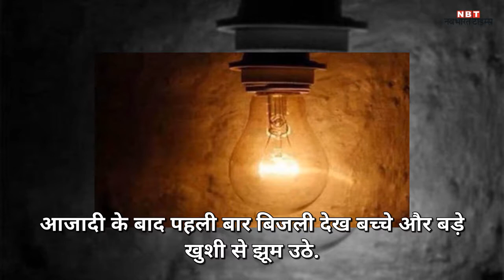दुल्‍हनें न भागें इ‍सलिए सरकार ने उठाया बड़ा कदम.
दुल्‍हन अपने घर से न भागें इसके लिए सरकार ने इस गांव में बिजली की व्‍यवस्‍था कर दी है.